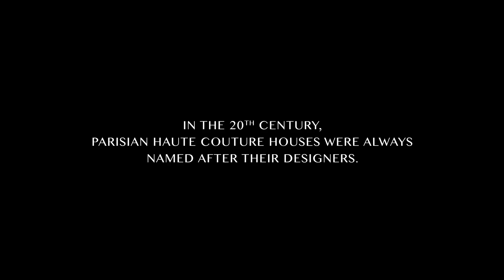Celebration: Yves Saint Laurent | Official Trailer | DocPlay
As Yves Saint Laurent, one of the greatest Parisian haute couture designers, draws the sketches for his final collection, behind the scenes his partner, Pierre Bergé, manages a series of events to celebrate the fashion icon as a modern myth.  --keywords=DocPlay,Documentary,Documentaries --category=24 --privacyStatus=public